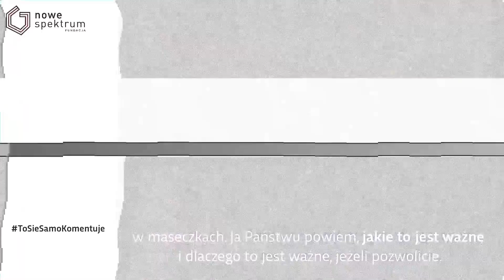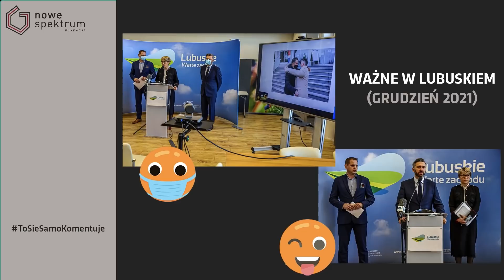Maseczki i politycy. Nie godzę się na taką Polskę!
➡ Posłuchaj, Polko i Polaku. | Jesteśmy razem. 🇵🇱
Jesteśmy razem. Ja próbuję szukać dalej. Tylko od Ciebie zależy do kogo dotrzemy z informacjami. Trzymaj się Polko i Polaku! 🙋🙋‍♂️ Nie jesteście sami!